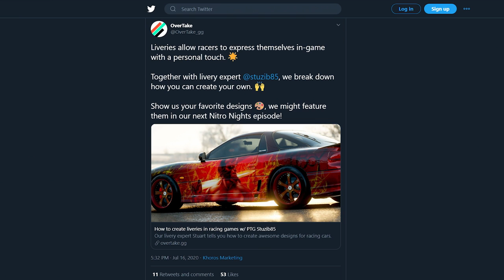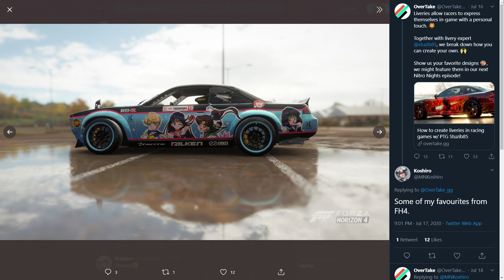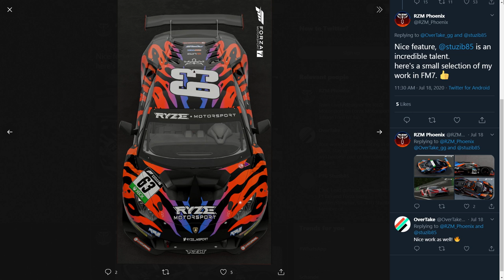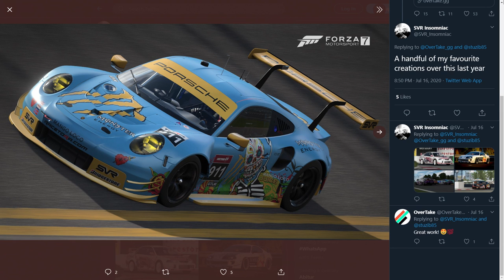"Face of Simracing" Jardier, New ACC GT4 DLC, Lamborghini's The Real Race | NitroNights Ep. 10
We explore the latest Assetto Corsa Competizione GT4 DLC pack with none other than popular sim racing content creator Jaroslav Honzik, better known as Jardier! Lamborghini's The Real Race is also on the docket, as are several other esports racing tournaments from the weekend.

Timestamps:

00:00 Introduction with m3lly
00:51 The Real Race - Weekend Highlight
03:34 Newsflash with Tom Deacon
08:24 Introducing Jardier
09:35 Fair and Square Attitude while driving
11:50 What makes Jadier's content so special?
15:18 Quick Fire Round
17:15 AC Competizione DLC Highlight
19:02 Jardier's thoughts on the new DLC
21:21 Social Showroom